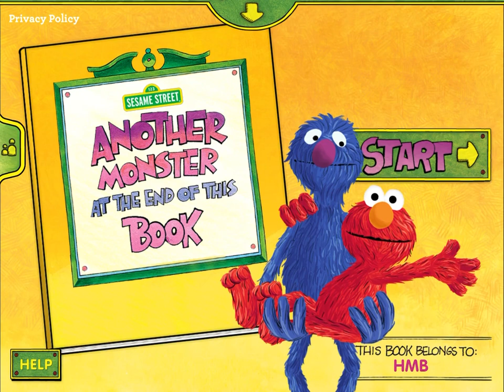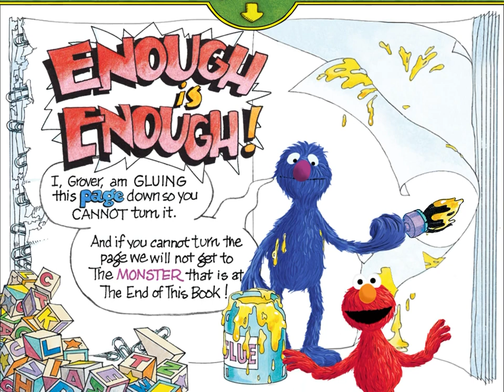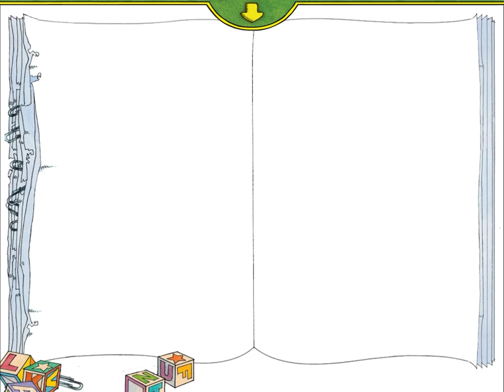Sesame Street: Another Monster At The End Of This Book